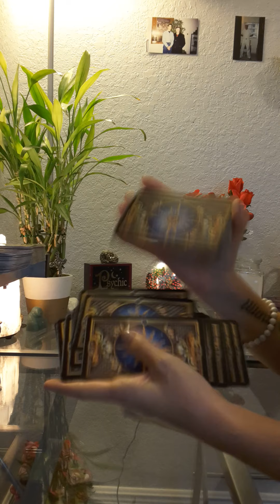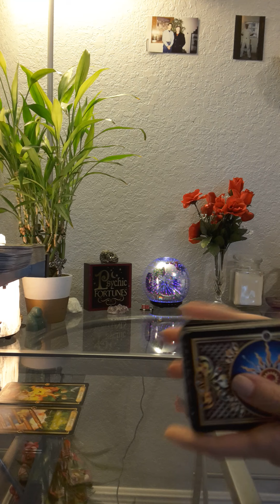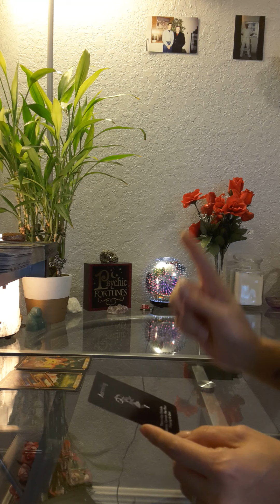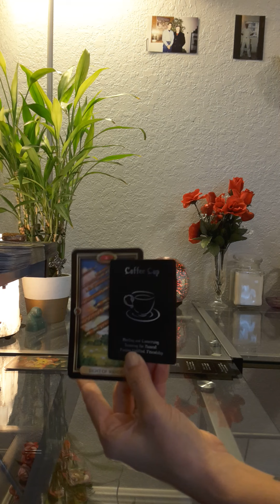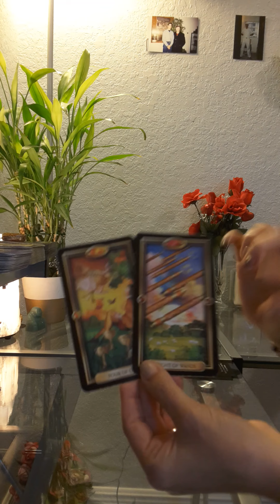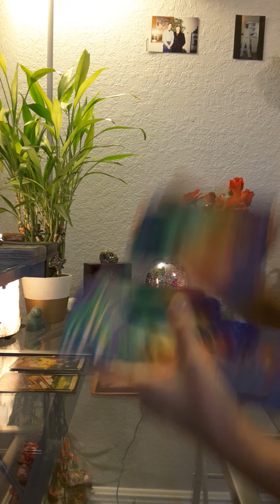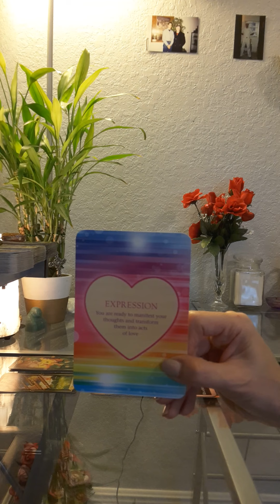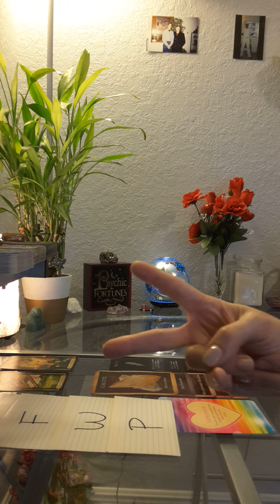Taurus Love Tarot Reading 🤳 They were withdrawn in the past but will be coming in swiftly 🤳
(to buy and ship internationally)